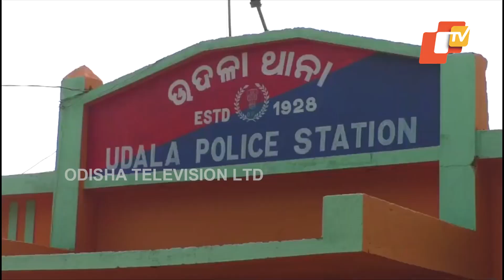Looters Strike Again, Targeting Temple In Udala After Four Heists in 5 Days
ମାତିଲେ ଲୁଟେରା, ୫ ଦିନରେ ୪ଟି ସ୍ଥାନରୁ କଲେ ଲୁଟ୍। ଆଗ ଘର ଲୁଟୁଥିଲେ ଏବେ ମନ୍ଦିର ଲୁଟିଲେ। ଏଭଳି ଘଟଣା ଘଟିଛି ଉଦଳା ଥାନା କଲେଜ ରୋଡ଼ରେ ଥିବା ଭୈରବ ଶଙ୍କର ମନ୍ଦିରରେ।